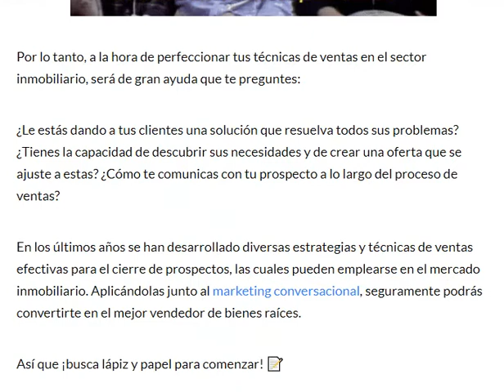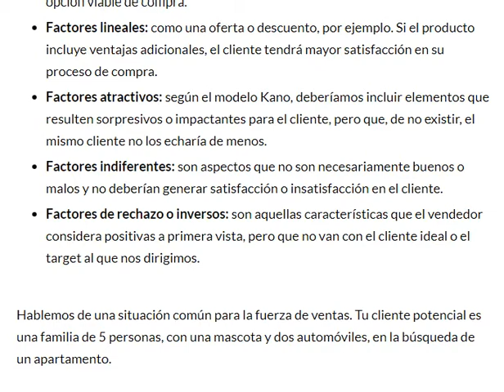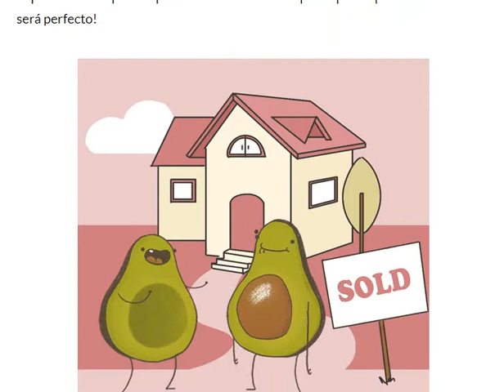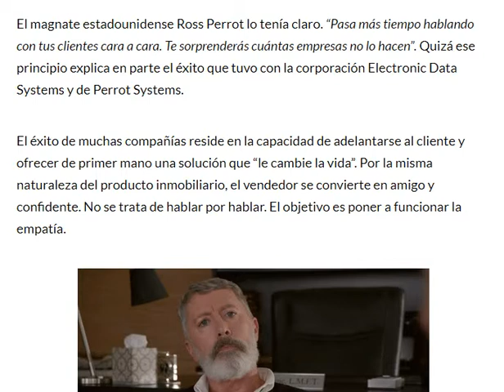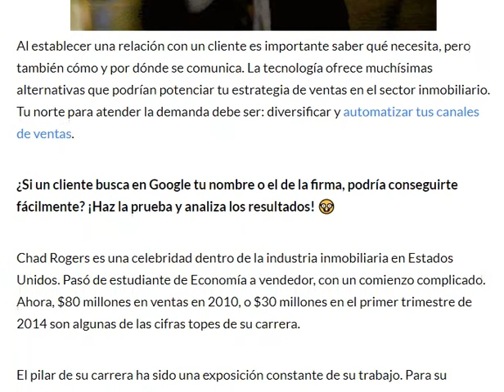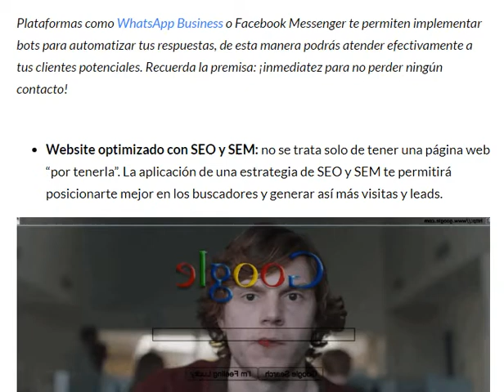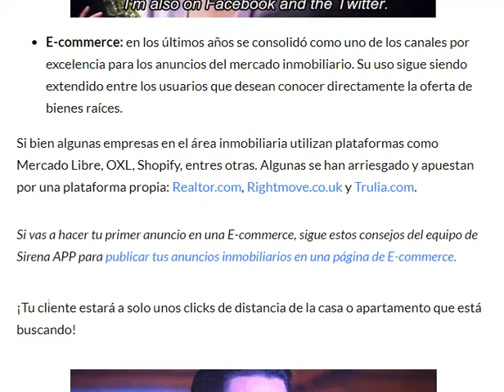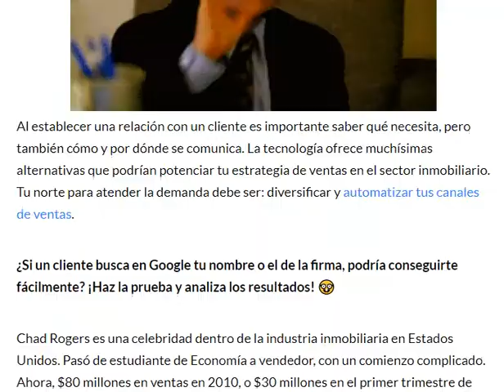✅Técnicas de venta cómo VENDER MÁS en el sector inmobiliario en 2021▶️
Descubre Técnicas de venta cómo VENDER MÁS en el sector inmobiliario ¡Ahora podrás conocer todos los secretos relacionados con este apasionante tema! Más info contactando por whatsapp al 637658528 o visitando ¡Gracias!